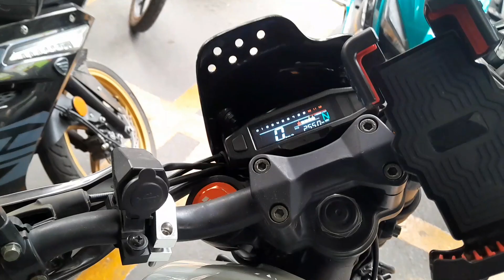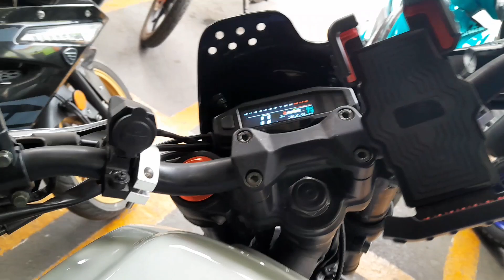Le cambiaron el cigueñal y a los 3 días se desvielo la hornet 300.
La Hornet 300 año 2023 no lleva ni 3000 kilómetros y lleva más tiempo en el taller que lo que la llevó manejando.
La peor moto que he tenido.